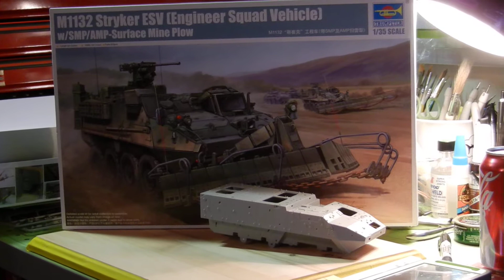Tom Clancy Memorial Group Build } Hosted By:CKPHILLY81 & Red Dragon ModelWerks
"CKPHILLY81 & Red Dragon ModelWerks" Tom Clancy Memorial Group Build. Nov. 11th- March.1st. NO ENTRIES AFTER 1ST WEEK OF JAN. 2014!. LETS GET IT GOING BROTHERS! You can start before jan. 1st, some of us have cause it was supposed to originally run from nov.11th till march 1st. ant confusion feel free to p.m or email